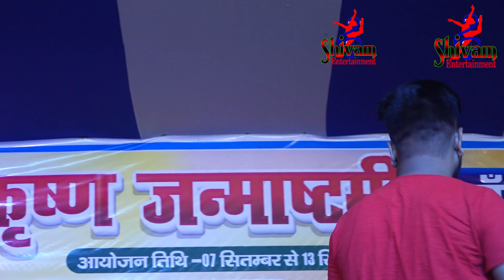anupama ||उड़ जा काले कांवा || Ur Ja Kale Kawa || अनुपमा और सुंदर सामंजस का Bhojpuri Stage Show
anupama ||उड़ जा काले कांवा || Ur Ja Kale Kawa || अनुपमा और सुंदर samanjas का Bhojpuri Stage Show

Album  Gadar 2
Song   Ur jaa kale
Singer  Anupma yadav and Sundar Samanjas
label  Shivam entertainment
sundar samanjas stage show
sundar ka bhopuri stage show
sundar
anupma
anupma yadav bhojpuri song
anupma yadav ka stage show
anupma yadav super hit stage show
sunndar samanjas viral stage show
मेरे इस "शिवम एंटरटेनमेंट" [ Shivam Entertainment ] यूट्यूब चैनल में आप सभी दर्शकों का हार्दिक हार्दिक अभिनंदन है
                               अगर आप मेरे यूट्यूब चैनल "शिवम एंटरटेनमेंट" [ Shivam Entertainment ]  पर नए हैं तो कृपया आप इसे सब्सक्राइब जरूर करें ताकि और भी ऐसे मजेदार ऑडियो वीडियो आप तक जल्द ही पहुंचे। और अगर अच्छा लगे तो लाइक शेयर और कमेंट जरुर करें धन्यवाद.